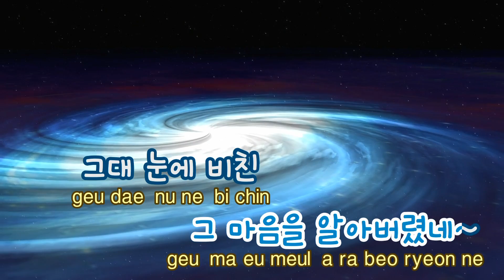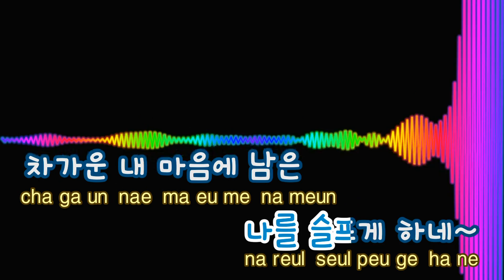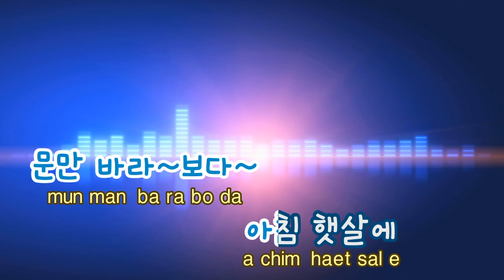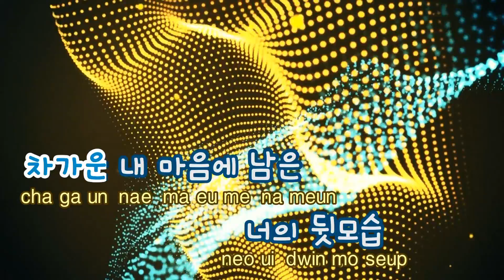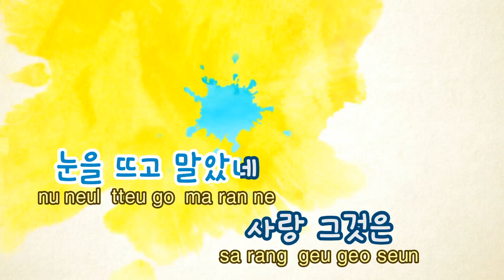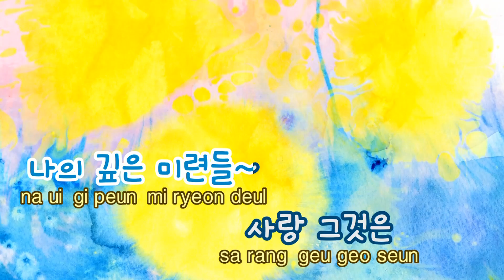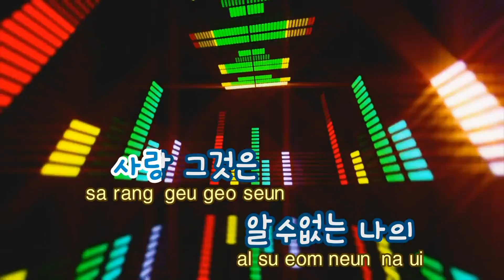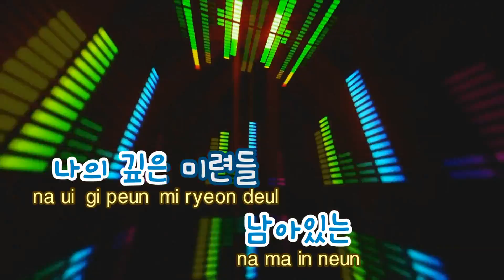[TJ노래방] 아마도그건(과속스캔들OST) - 박보영 / TJ Karaoke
아마도그건(과속스캔들OST  --  박보영

▶ ZillerSong Mobile : Android/IOS
▶ K-POP STAR Global Package : Android/IOS
▶ TJ TV Karaoke (Korean ONLY) : KT OllehTV , LG U+TV, SK BTV